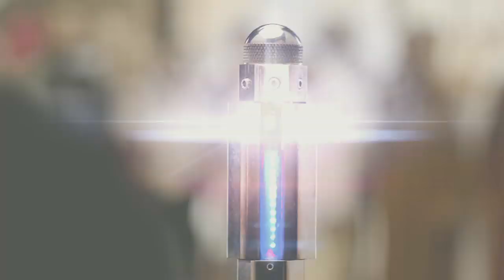MEN IN BLACK: INTERNATIONAL - Official Trailer [2019]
The Men in Black have always protected the Earth from the scum of the universe. In this new adventure, they tackle their biggest, most global threat to date: a mole in the Men in Black organization.

Based on the Malibu Comic by: Lowell Cunningham

Produced by:
Walter F. Parkes
Laurie MacDonald

Executive Producers:
Steven Spielberg
E. Bennett Walsh
Barry Sonnenfeld

Cast:
Chris Hemsworth
Tessa Thompson
Rebecca Ferguson
Kumail Nanjiani
Rafe Spall
Laurent Bourgeois
Larry Bourgeois
with Emma Thompson
and Liam Neeson